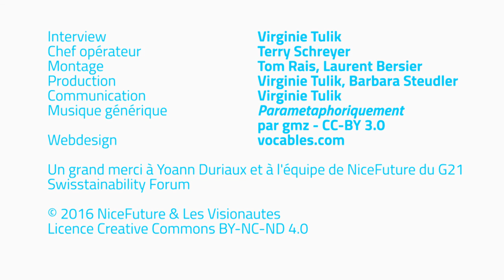Yoann Duriaux - Pourquoi les Tiers-lieux sont porteurs d'espoir - NiceFuture 19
En marge du G21 Swisstainability Forum 2015, Yoann Duriaux, Expert en Tiers-lieux, nous explique les Tiers-lieux.

Le Tiers-lieu se différencie de nos environnements sociaux classiques qui sont la maison et le travail. Ce sont sont des espaces publics libres et ouverts favorisant les rencontres professionnelles entre des personnes qui ne sont pas forcément destinées à se croiser

Interview: Virginie Tulik
Chef opérateur: Terry Schreyer
Montage: Tom Rais, Laurent Bersier
Production: Virginie Tulik, Barbara Steudler
Communication: Virginie Tulik
Musique générique: Parametaphoriquement par gmz – CC-BY- 3.0
Webdesign: Vocables

Un grand merci à Yoann Duriaux et à l’équipe de NiceFuture du G21 Swisstainability Forum